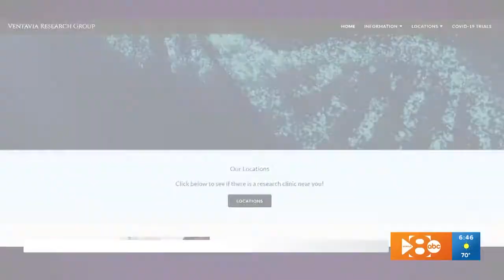HEALTH CHECK - OCTOBER 15, 2020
In today's Health Check:

- The first COVID-19 vaccine trial that includes adolescents (right here in North Texas)
- A new study found that Mexican Americans who are born in the U.S. are at higher risk for diabetes and heart disease than their parents and grandparents who immigrated here
-and it's National Handwashing Day! A quick reminder on why it's STILL important